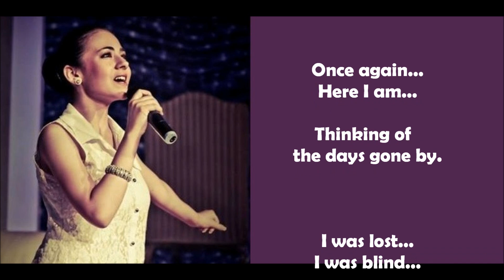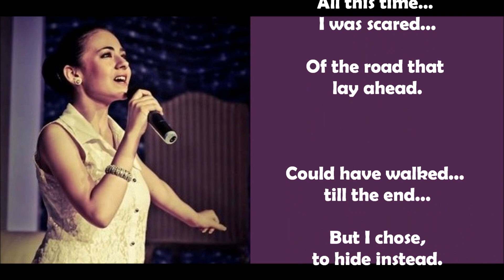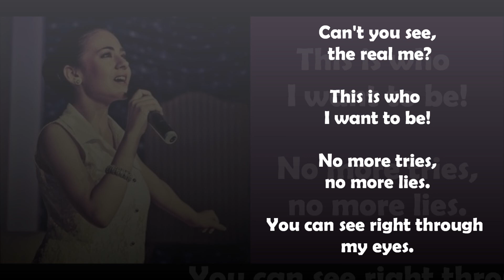Back to... - Domenique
Composer: Mark Scicluna
Author: Emil Calleja Bayliss

Production: Robert Longo

Summer Hit Song Contest 2014